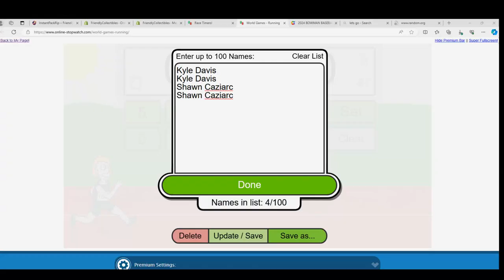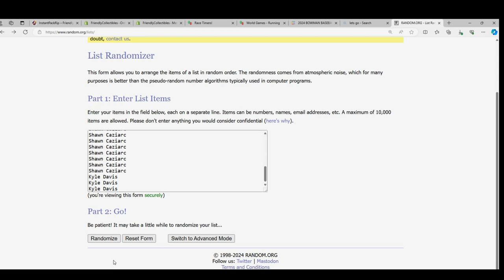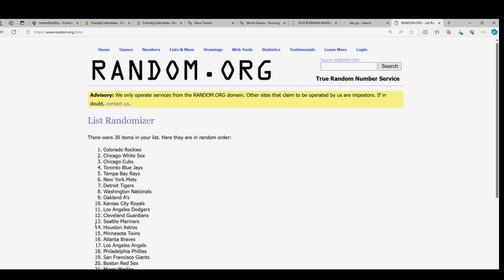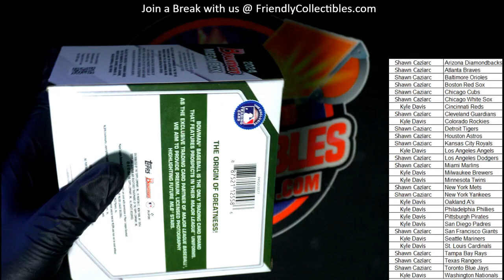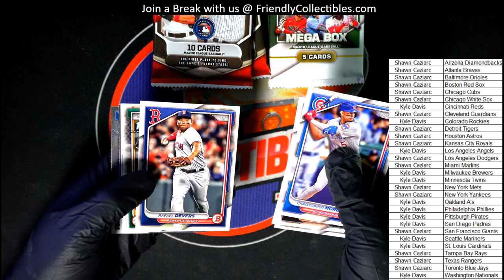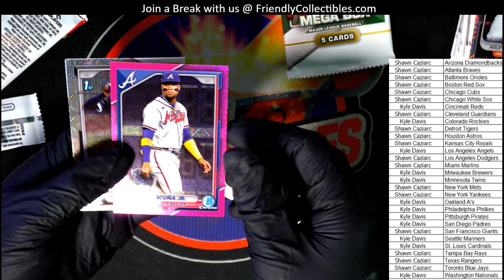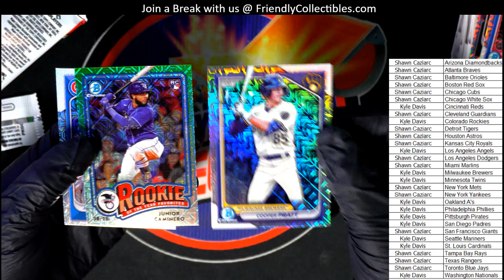2024 Bowman Mega Box ID 24BOWMEGA101